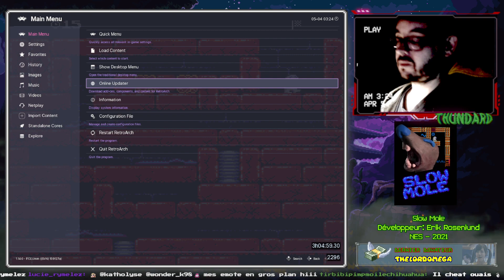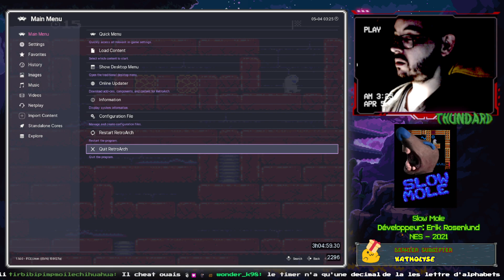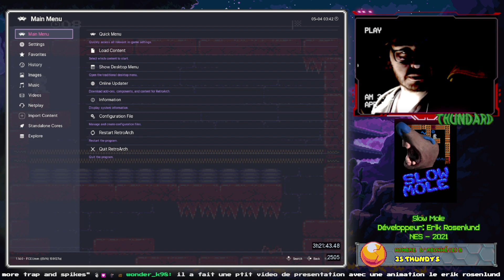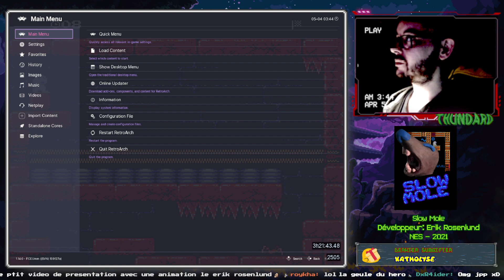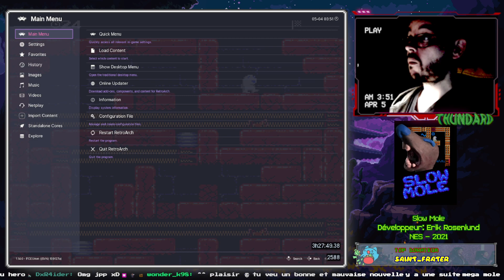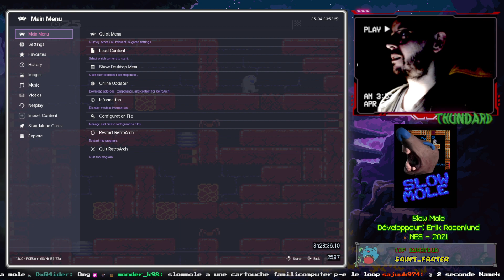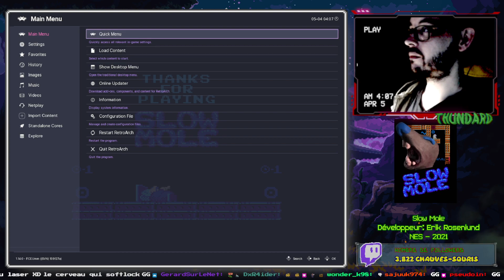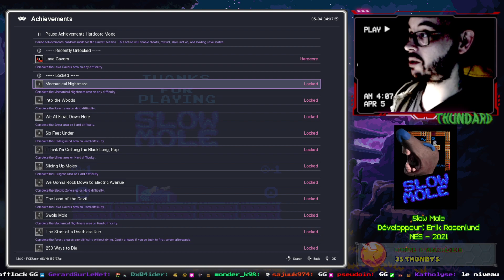Retroachievements 201: Slow mole (NES) part 4